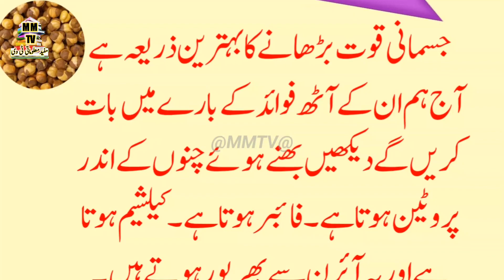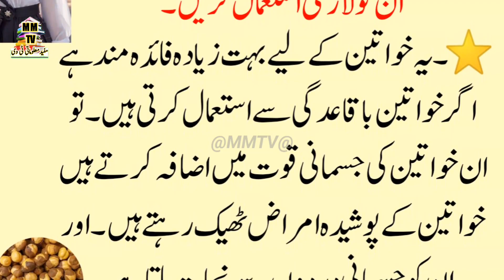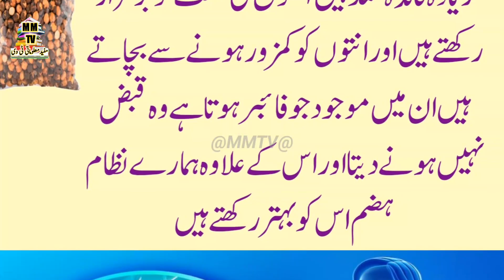Bhunay Chana Ke Fayde/Benefits Of Roasted Chana In Urdu/Roasted chickpeas/@mufeedmalomatitv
Your Couries:
roasted chana benefits
bhunay Chaney khana
chickpeas benefits and side effects
how to roasted canned chickpeas
chickpeas nutrition facts
healthy chickpeas recipe
chickpeas benefits
chickpeas for weight loss
roasted chana recipe
roasted chickpeas Indian
kala chana breakfast recipe
bunahy Chaney k fayde
healthy benefits of organic food
roasted chana benefits
how to make bhuna chana at home
delicious chickpeas recipe
roasted chickpeas from dry beans
benefits of eating vegetable
high protein chickpeas recipe
how to make crunchy chickpeas
dal chana Chaat recipe
bhunay Chaney khane k fayde
kala chana masala recipe
Punjabi kala chana recipe
bhunay chana Kay Fayde
benefits of whole black gram
bhunay huay chaney k fayde

Mufeed Malomati TV ko AP ki support ki zarorat ha. ta k hum AP k lye is trash ki mazeed mufeed malomat upload krtye Rahe ar saath is video ko apny friends ko zaror share krain age AP ko mazed is trah ki mufeed malomat multi Rahe TU plzzzzzzzzzzz Mary is channel ko zaror SUBSCRIBE krain. APK is trah piyar dyne ar support kernel per AP ka shukriya Thanks 👍👍👍👍👍 Allah AP sub ko alamat rakhe Ameen. ________________________________________________ facebook Instagram I'd plz watch my videoa and share to your family and friends.. I humbly request, SUBSCRIBE my channel...